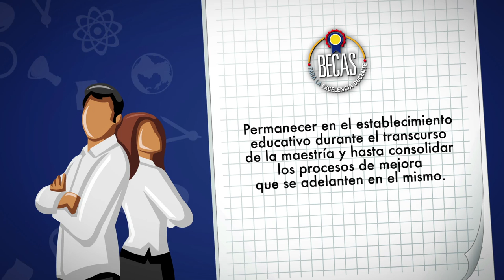Programa Becas para la Excelencia Docente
El Presidente de la República, Juan Manuel Santos y la Ministra de Educación, Gina Parody, presentaron al país el programa ‘Becas para la Excelencia Docente’, una estrategia que otorgará créditos-beca condonables en un 100% para realizar maestrías que fortalezcan académicamente a los colegios (establecimientos educativos) oficiales.